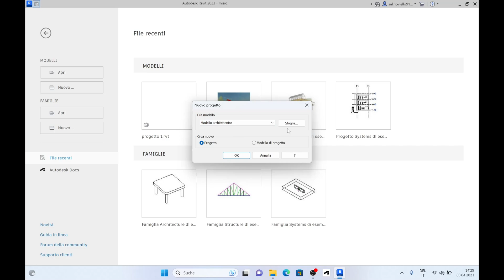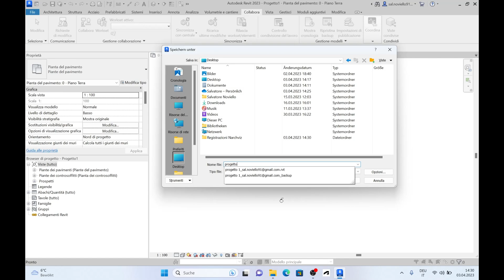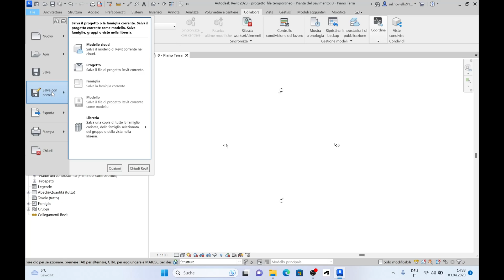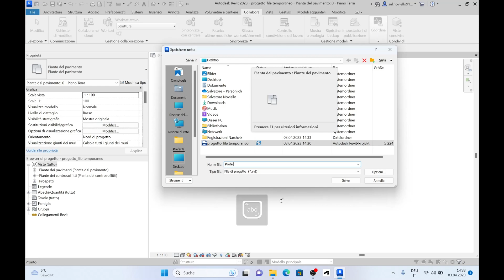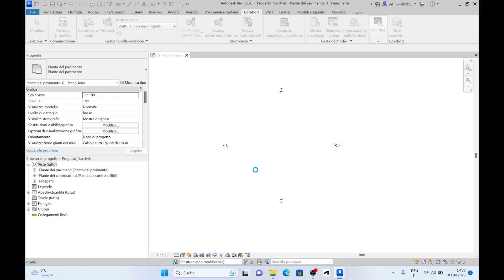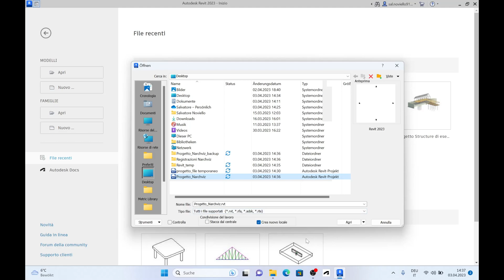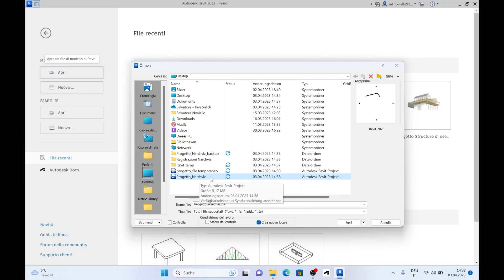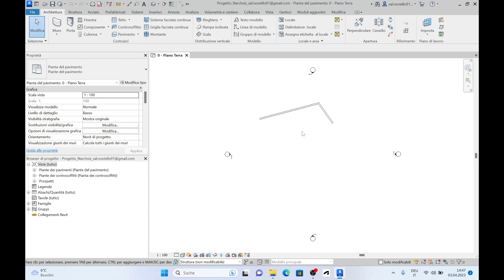Revit: File centrale di lavoro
Tags addizionali: revit principiante, impara revit, come imparare revit, strumenti, strumenti revit,
famiglia architettonica, varianti, pilastro, sistema di travi, Luce, famiglia, modifica famiglia,
luci stradali, Revit, Architecture, House, piano di riferimento, linea di dettaglio, pavimento, BIM,
Building Information Modeling, Building, tetto, tetto da perimetro, tetto da estrusione,
come modellare un tetto in revit, Revit City, Revit 2018, Revit Turorials, Revit 2017, Revit Autodesk,
Revit Architecture 2017, Revit Array, Render, AutoCAD, come modellare in revit, learn Revit,